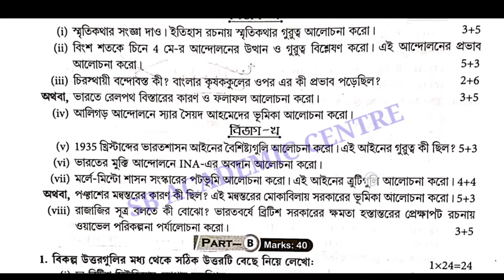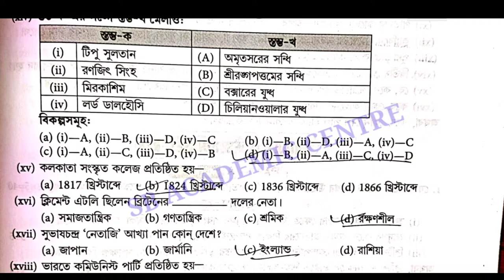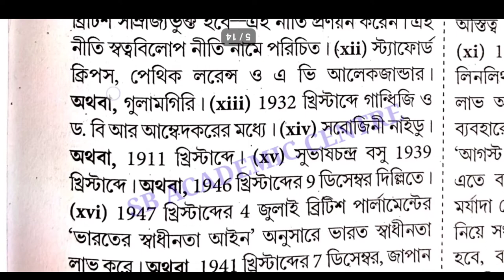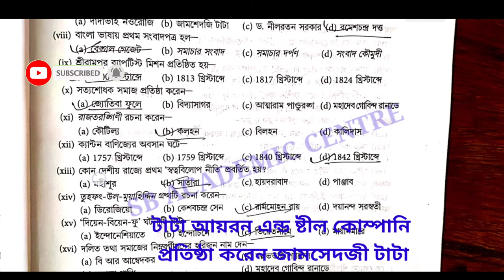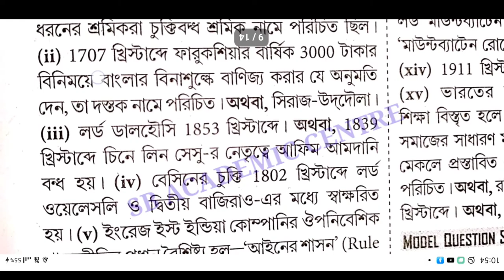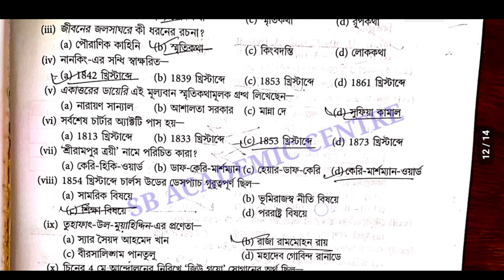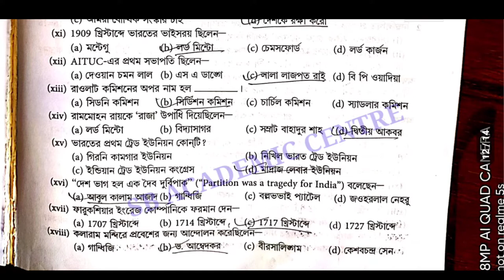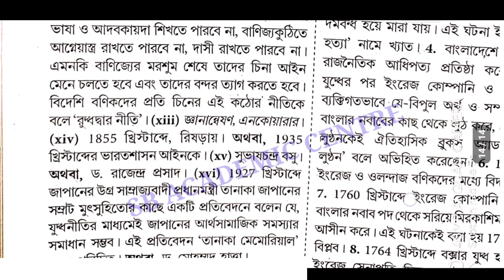HS History Suggestion 2022 MCQ | HS History Suggestion 2022 SAQ | HS History Short Question 2022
2022  উচ্চ মাধ্যমিক ইতিহাসের সাজেশন

CLASS 12

@Samrat Exclusive
wbchse history